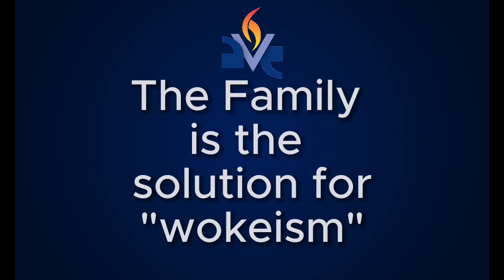Al Kresta - Christian Family as the Solution to wokeism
Al Kresta talks about how parents exercising proper, loving authority and jurisprudence in a Christian Family is the solution to the emerging issue of wokeism in the culture.